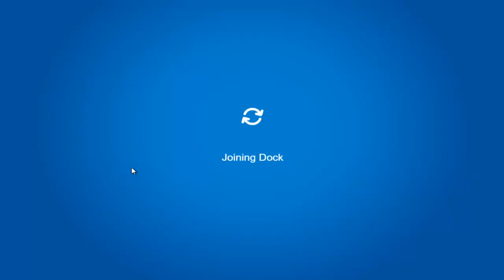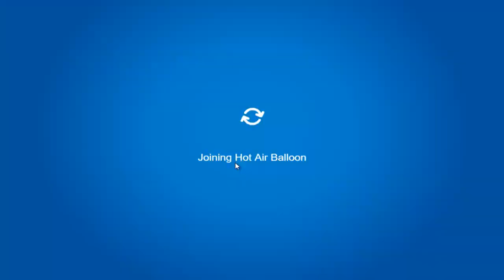Club Penguin Rewritten: Festival Of Lights!